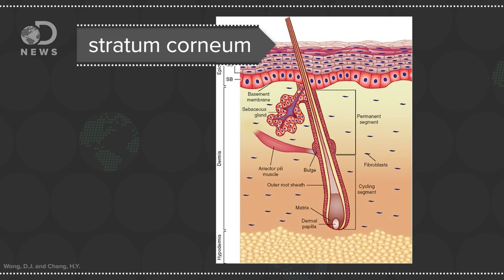Why Do Your Lips Get Chapped?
When you don’t moisturize, your skin is bound to dry out, but why does it seem like lips always get chapped?

Dry skin: Lifestyle and home remedies
“ Moisturizers provide a seal over your skin to keep water from escaping. Apply moisturizer several times a day. Thicker moisturizers work best, such as over-the-counter brands Eucerin and Cetaphil.”

“A group of nine patients with severe nodulocystic acne vulgaris were treated with oral 13-cis-retinoic acid and their acne cleared. During or after retinoid therapy, all patients underwent full-face dermabrasion. Postoperative healing was normal, and no significant complications were seen.”